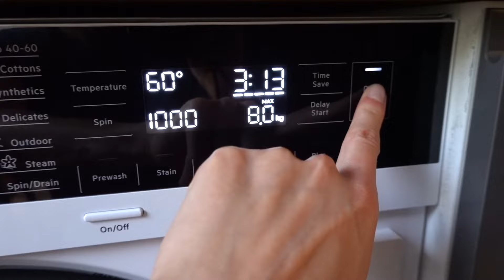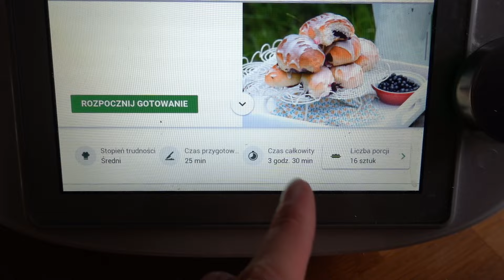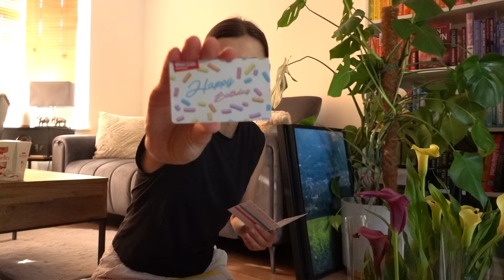MĄŻ UPIEKŁ MI TORT URODZINOWY 🥹 DOMOWE JAGODZIANKI 🫐 NAPIĘCIE, PREZENTY I PAKOWANIE 🥳 WEEKLY VLOG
Hejka! Zapraszam Was dzisiaj na film pełnometrażowy w którym spędzimy ze sobą cały tydzień pracujący. Jest to tygodniówka wyjątkowa bo urodzinowa 🥳 Dużo się tutaj dzieje, jest sporo gotowania, są wypieki i nie tylko ja łapię za aparat bo we vlogu bierze aktywnie udział również Marcin więc jest to vlog inny niż wszystkie. Jeśli chcecie spędzić z nami trochę czasu to łapcie za kawkę/herbatkę i zapraszam! Miłego oglądania!

Przypominam, że mam stałą zniżkę na produkty marki Health Labs Care: magdaprzykawie10 dzięki której macie 10% zniżki na całe zamówienie ❤️

Moje ulubione kosmetyki i suplementy które u mnie zauważalnie działają:
Krem który regeneruje, łagodzi podrażnienia i pięknie nawilża cerę
*Wynagrodzenie otrzymuję dopiero wtedy kiedy Wy złożycie zamówienie

Nasz nowy ekspres do kawy to SAGE BARISTA TOUCH dokładnie ten model

weekly vlog, tygodniówka, codzienność po pracy, jagodzianki, tort urodzinowy, tort Sachera, prezenty, domowa pizza, planowanie czasu, obowiązki